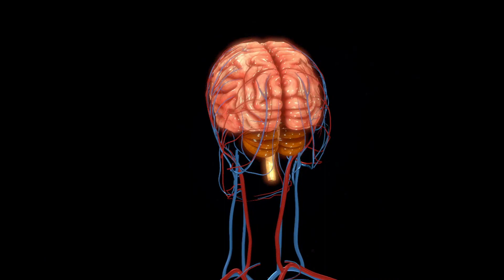"Styr udenom dramaerne" med Flora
Her giver Flora dig - på 12 minutter - en vej udenom dramaerne, når tankerne kupper dig.